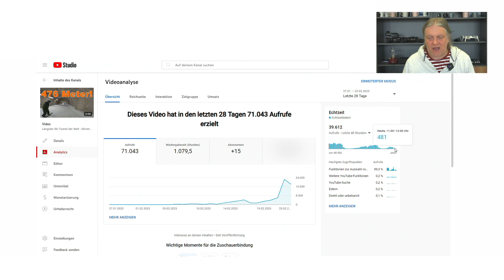YouTube Tipps - Fasse nie ein gut laufendes Video an - Update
Wir haben in unserem vorherigen Video gezeigt, wie die Reichweite unseres viralen Videos durch den Upload eines Short-Videos abnahm. Jetzt haben wir neue Erkenntnisse gesammelt und möchten euch das Ergebnis des Experiments zeigen.

Wir sind Spezialisten für YouTube Werbung und der Produktion von Videos. Weiterhin zeichnen wir Veranstaltungen, Lesungen und Diskussionen mit Liebe auf. Ab Leipzig sind wir deutschlandweit für Livestreams auf YouTube unterwegs.

Firmenvideos Online
René Falkner
Karl-Heine-Str. 99
04229 Leipzig

Unser Standort ist das BIC Leipzig, Business & Innovation Centre. Im Haus finden Sie uns in der 2. Etage auf der Seite zur Karl-Heine-Straße. Wir sitzen in einer Bürogemeinschaft mit Gemeinsam für Leipzig e.V..